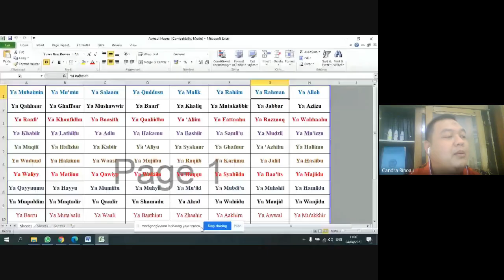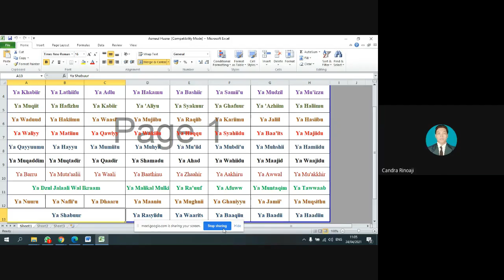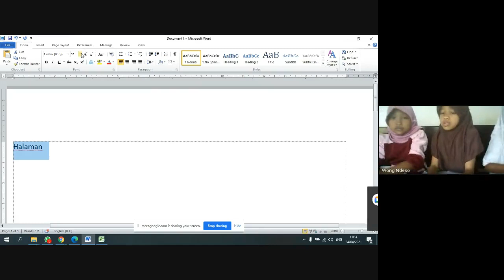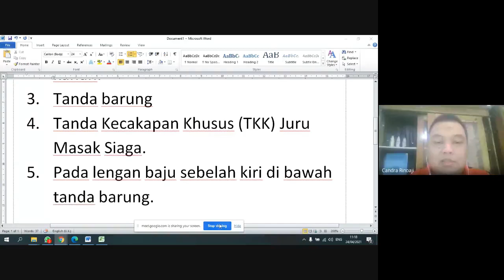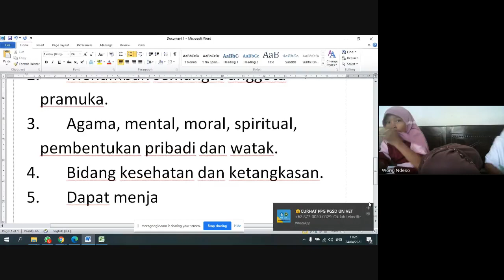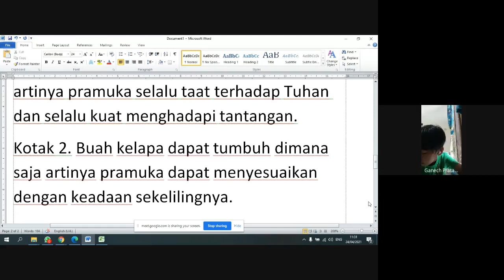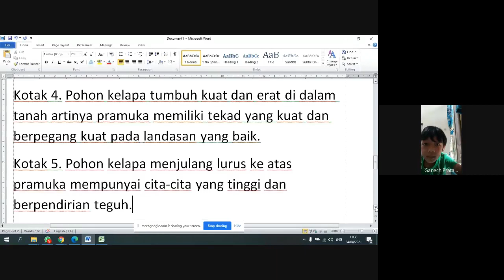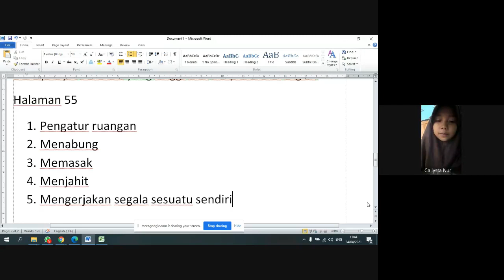Pembelajaran Daring Bahasa Indonesia T8ST2 Kelas 3 SD